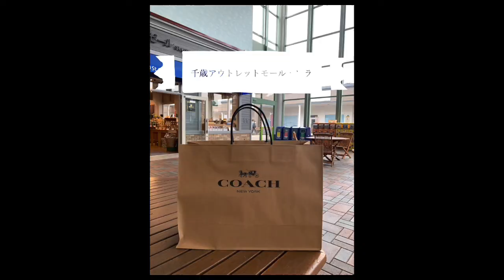千歳アウトレットモール・レラのコーチ 千歳は2024年8月31日(土) をもって閉業しました。コーチ 千歳にて 様々な商品を購入しました。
千歳アウトレットモール・レラは、私が一番大好きなアウトレットモール。

「レラ（Rera）」ってアイヌ語で「風」の意味なんです。

モール内はペット同伴で入場することができ、一部の店舗はペット同伴が可能なんです。

アトリウム前広場やレラアトリウム、レラスクエア、キッズプロムナード、レラドームは、イベント・スペースになっています。

特に、キッズプロムナードには子ども向けの店が集まり、屋内で遊べるところもあります。

千歳アウトレットモール・レラでは、アドルフォドミンゲスやアメリカンツーリスターやアーバンリサーチやエスカーダやカルバン・クラインやコーチなどのブランドが充実しています。

私は、数あるブランドの中で特にCOACHが好きなのでCOACH OUTLET 千歳アウトレットモール・レラ店でお買い物することが多いです。